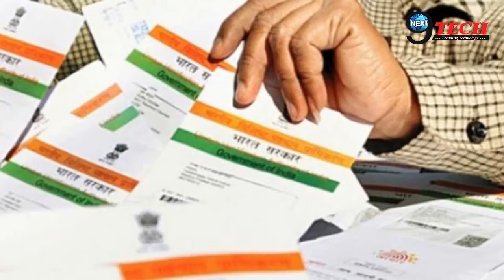आधार लिंक कराने के लिए मत काटना बैंक के चक्कर || Aadhar Card Link To Bank Account || Next9tech